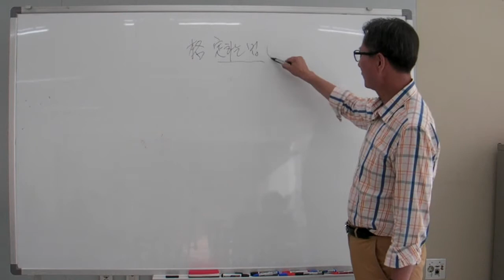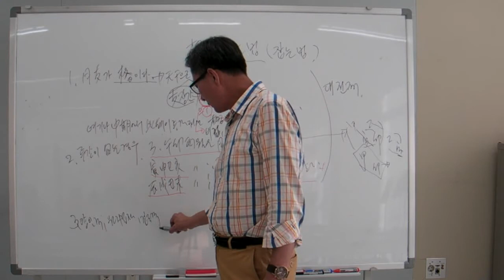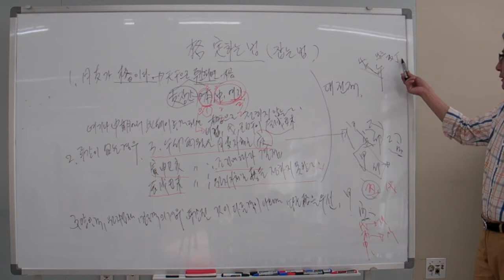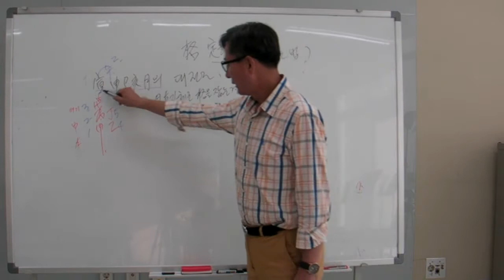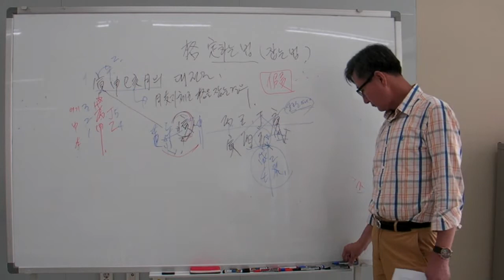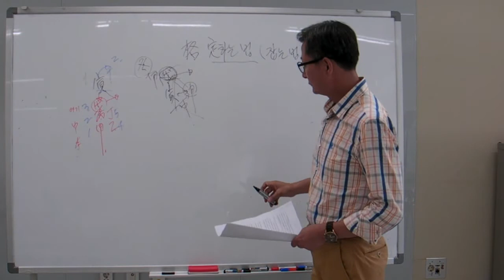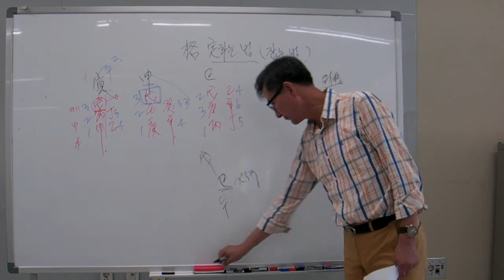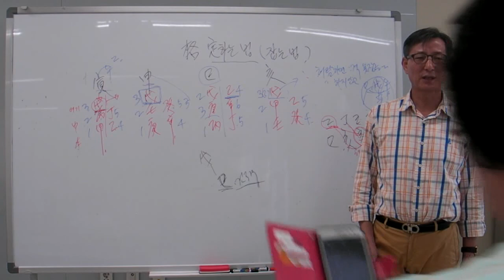격국 정하는 법 1 [안국준의 고급 사주명리학 강의 제2강]